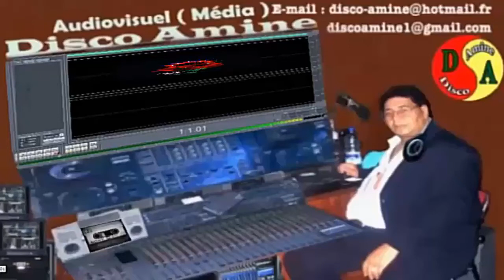تهنيئتي لاحبائي الاصدقاء والصديقات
تهنيئتي لاحبائي الاصدقاء والصديقات بمناسبة حلول شهر رمضان المعظم
امضاء : أخيكم سي احمد